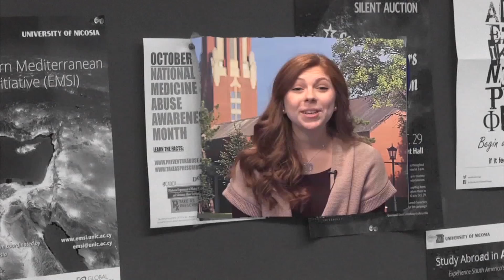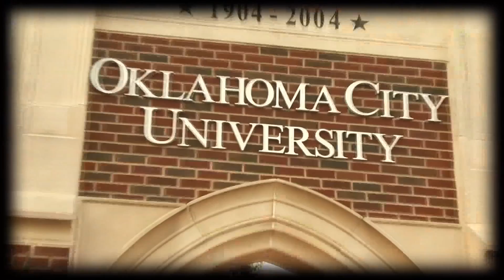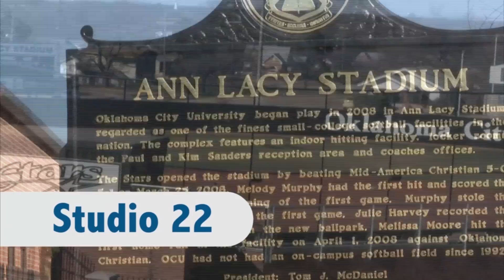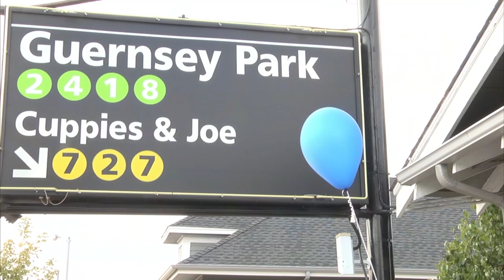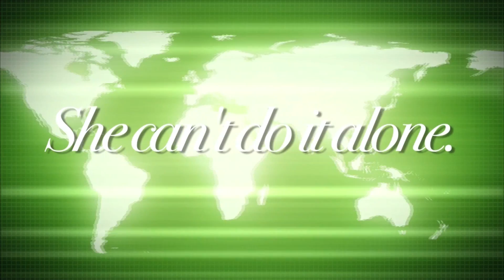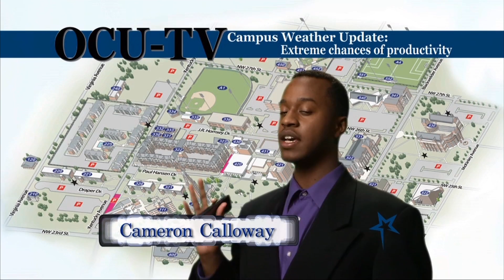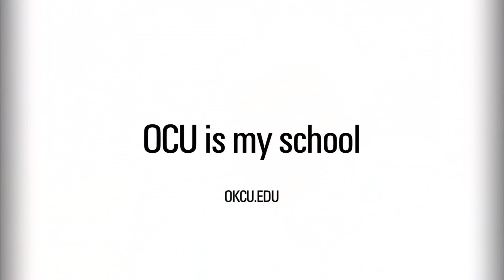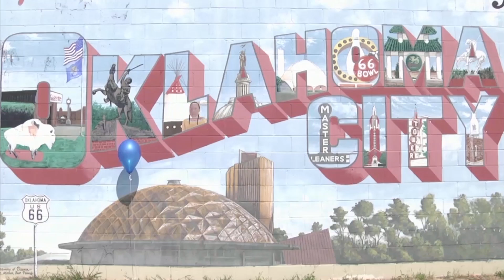Studio 22 with Kate Dawson